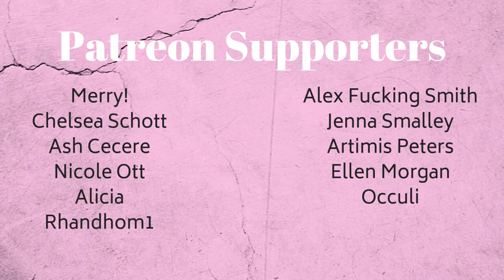Gimmie Three Steps | Lynyrd Skynyrd | Synesthesia Painting